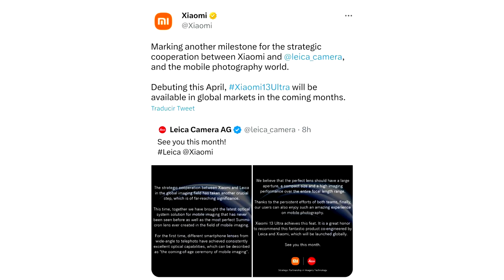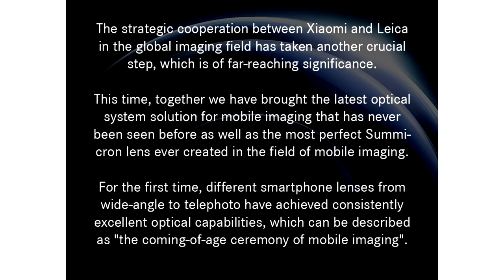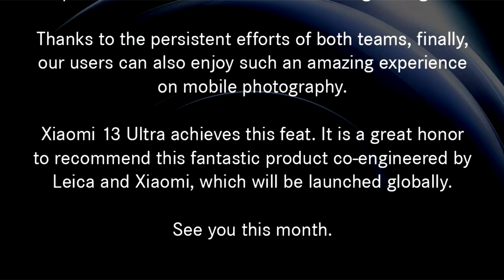XIAOMI 13 ULTRA - Se deja Ver y Oficialmente se presenta Este Mes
Este es el nuevo Xiaomi 13 Ultra quien ya tiene Fecha de Lanzamiento!